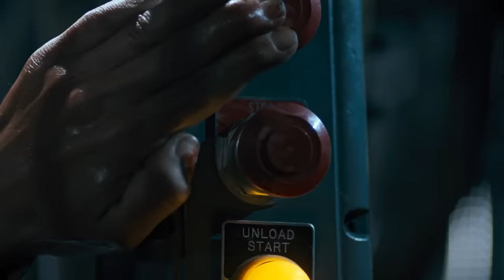You're terminated, f😎ker! | The Terminator [Open Matte, Remastered]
The Terminator (1984) [Remastered]
Scene: You're terminated, fucker!

Storyline: A seemingly indestructible robot is sent from 2029 to 1984 to assassinate a young waitress, whose unborn son will lead humanity in a war against sentient machines, while a human soldier from the same war is sent to protect her at all costs.

Writers: James Cameron, Gale Anne Hurd, William Wisher
Cast: Arnold Schwarzenegger (Terminator \ T-800), Michael Biehn (Kyle Reese), Linda Hamilton (Sarah Connor), Paul Winfield (Lieutenant Ed Traxler), Lance Henriksen (Detective Hal Vukovich), Rick Rossovich (Matt Buchanan), Bess Motta (Ginger Ventura), Earl Boen (Dr. Peter Silberman)

Production Companies:
Hemdale
Pacific Western
Euro Film Funding
Cinema '84/Greenberg Brothers Partnership